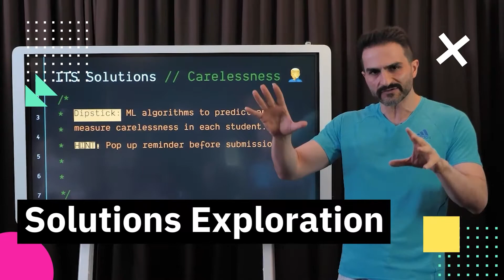Unclecode is up to something new! ▶️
I'm working on something new! ▶️

Strap yourself in 'cause the new UncleTalk show is coming soon! 😎

Join me and my co-host @rajmahalbro dive into discussions and talks on education, technology, and the new-era-parenting. This show is for everybody who cares: the youths, adults, parents, and educators!

We will help you to unravel questions, finding solutions and explanations.